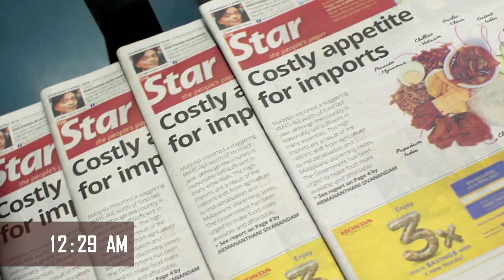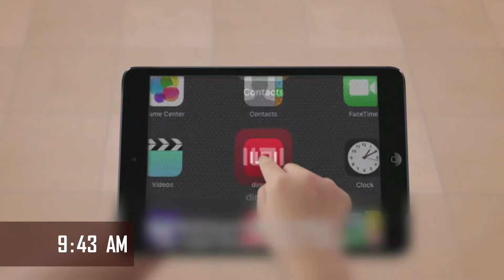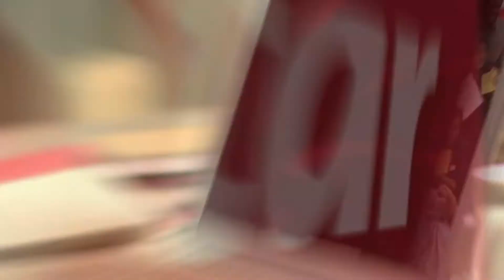STARMEDIA CORP VIDEO